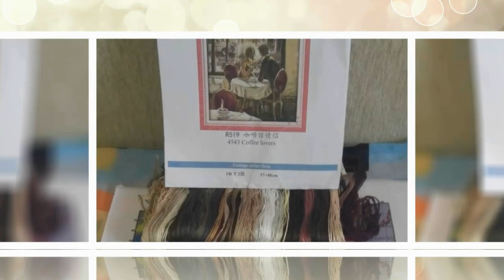Финал СП "Любящие сердца"/Сентябрь 2020